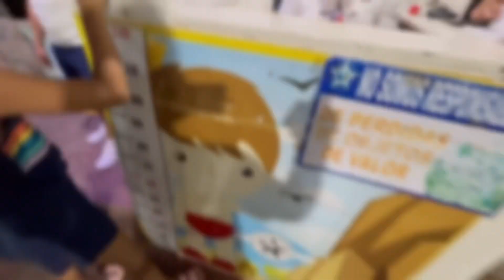La QUEBRADA en ACAPULCO / clavados desde 35 metros de altura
Visitamos la QUEBRADA en Acapulco, lugar mágico y turístico donde clavadistas profesionales siguen la grandios tradición de arrojarse desde un acantilado a 35 metros de altura.

Contacto¡